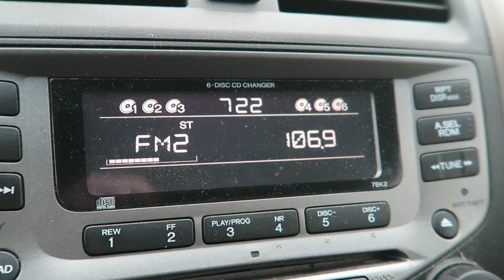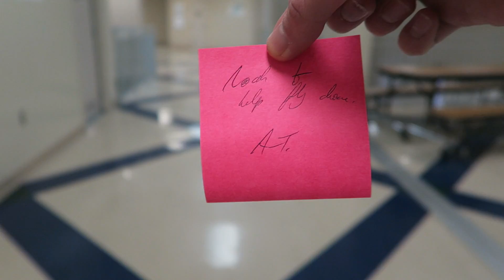I BROKE THE SCHOOL DRONE (that I made) (V03)